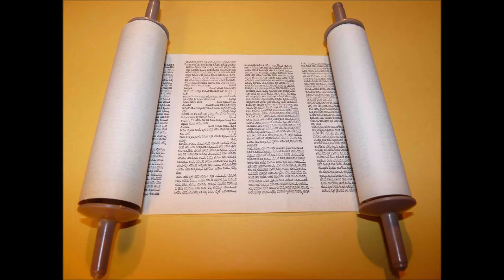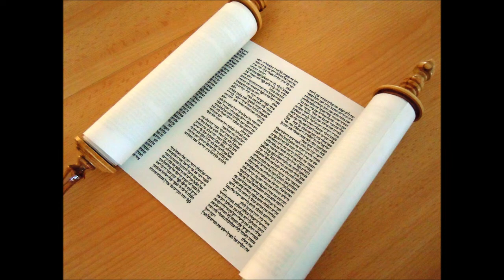HOMELIE DU 3e DIMANCHE DE CAREME ANNEE C, LE 20 MARS 2022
Acceptez la conversion.
« Quelqu’un avait un figuier planté dans sa vigne.
Il vint chercher du fruit sur ce figuier,
et n’en trouva pas.
    Il dit alors à son vigneron :
‘Voilà trois ans que je viens
chercher du fruit sur ce figuier,
et je n’en trouve pas.
Coupe-le. À quoi bon le laisser épuiser le sol ?’
    Mais le vigneron lui répondit :
‘Maître, laisse-le encore cette année,
le temps que je bêche autour
pour y mettre du fumier.
    Peut-être donnera-t-il du fruit à l’avenir.
Sinon, tu le couperas.’ »